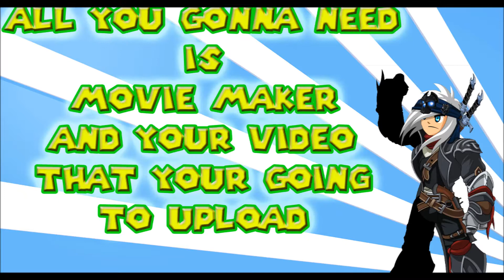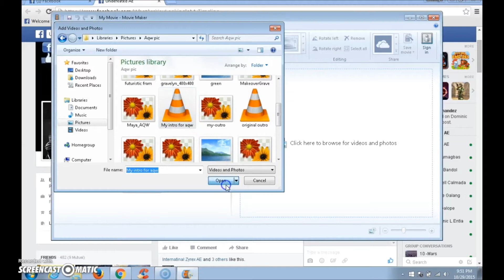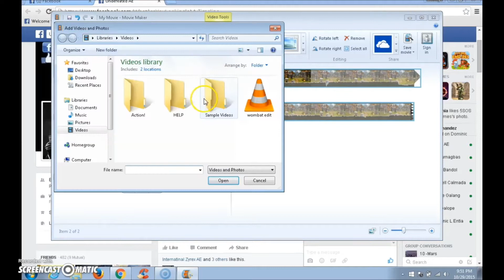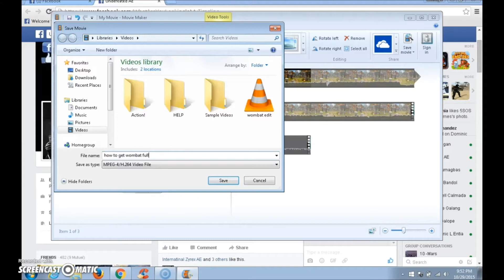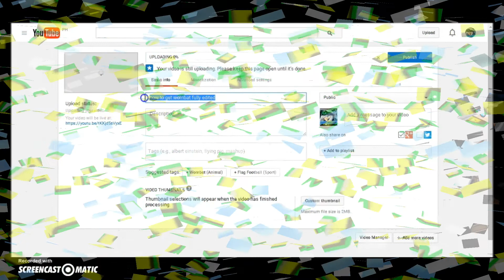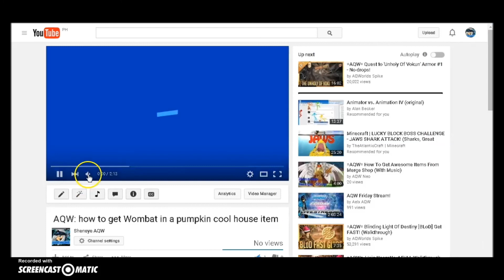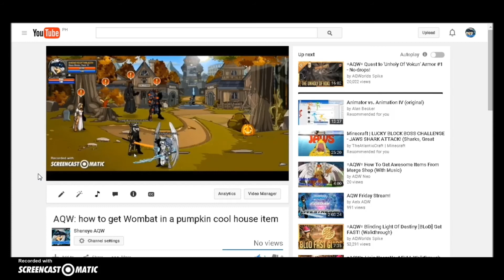(movie maker): how to edit and upload your own AQW videos (Easy steps)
also you can suggest a video that you wanna learn and know about